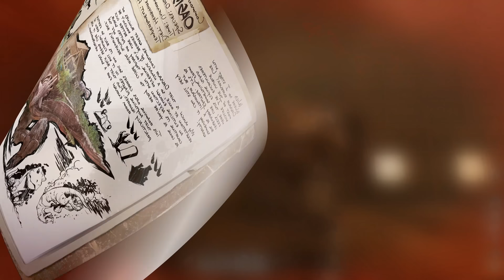I Built a FLYING PARADISE - Ark: Survival Ascended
VLOG CHANNEL: @morewelyn

HIGHLIGHTS CHANNEL: @welynhighlights

Big thank you to my patrons:
HamiOne
Sean
Jackson
JenkinsTheOld
Edgar
Scarlet Love
KatelynWithPaint
Samuel Petek
eirik olufsen
Venom Games
samm_q
Ross Chism
Draconic proto
KJ Eastham
Zcraft
Crentz
Mossman Lars
Sora Sins
Punti
john cunniff
Amicapole
Rekkr
kiriMCplay
Mercenary Lawyer
chad armstrong
Legi0n
Mystogan
DblBarrelDarrel
Lavixt
Millerarete
K8Sune
ToTheSky
Mitch Cavanaugh
Nathan Doc
Samhain_Harvest
Jordon Kosterman
Carl Dion
Mr.Mansu
AshWood
SomeGuyPlayingAGame
Mantalex
Stepheo534
KingMedoofa
bladesofgrey
Eric Barron
Jestible
toastyschnitzel
ttt
Mayor
PlebausaurusRex
DankSKYGaming
Gahblaghle
Michael Rushby
Kusinwolf
cisox
Isaiah Beavers
Brendan Gelinas
OPmaster77
Garrett Collett
Christopher Crabtree
Adam Martin
Admiralwaffles

When I upload ARK: Survival Ascended and Ark: Survival Evolved gameplay videos, you will find many different things including stories of my adventures, intense PVP highlights and fights, Solo Survival, Group Survival, Roleplaying, Funny Moments, Trap Bases and much more!

Stranded on the shores of a mysterious island, you must learn to survive. Use your cunning to kill or tame the primeval creatures and dinosaurs roaming the land, and encounter other players to survive, dominate... and escape!

Specs:

Processor: Intel(R) Core(TM) i7-8700K CPU @ 3.70GHz
RAM: 32GB DDR4-3200 RAM
Video Card: NVIDIA GeForce GTX 1080 Ti 11GB GDDR5X
2 TB Hard Drive
500 GB SSD